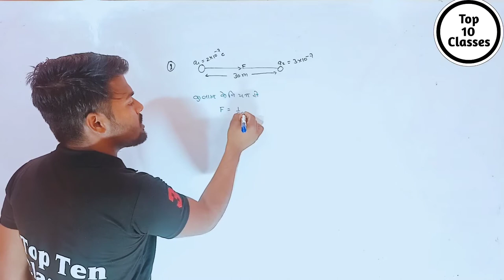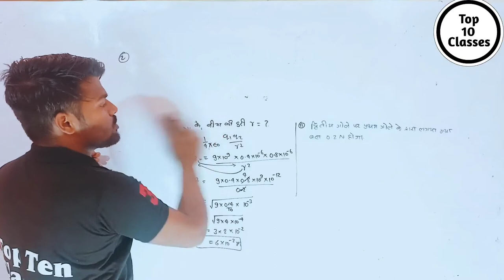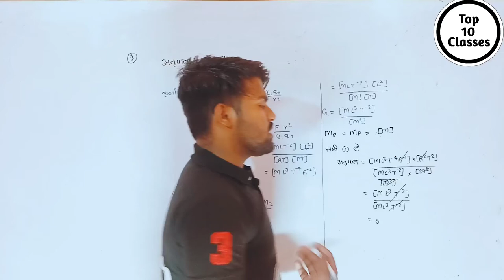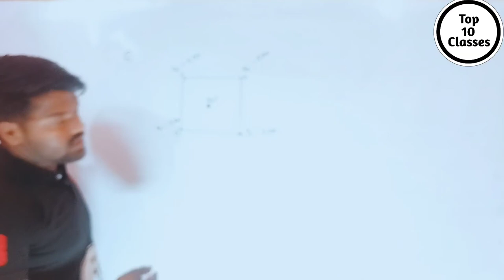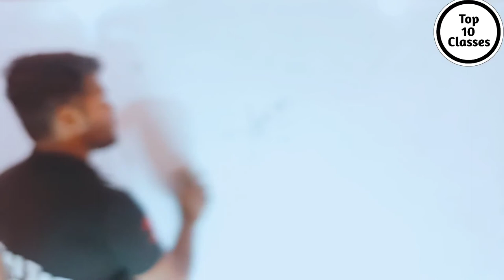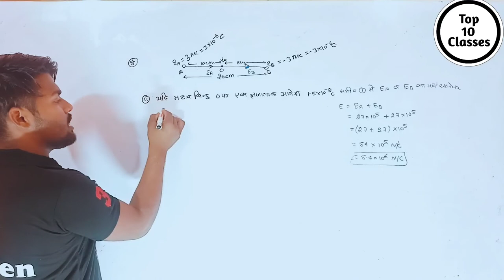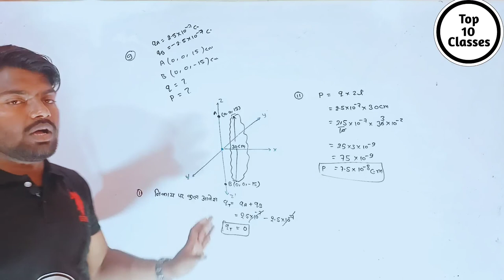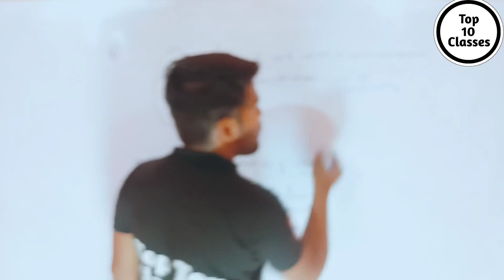Electrostatics Solved Numerical | Class 12 Physics